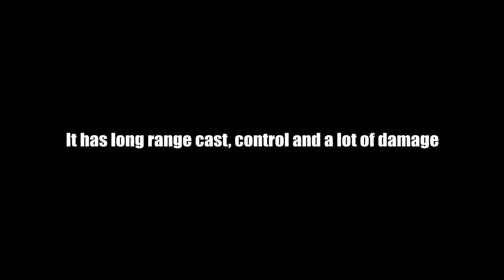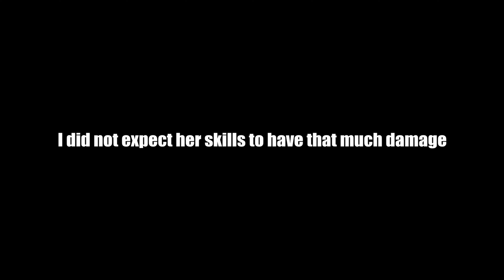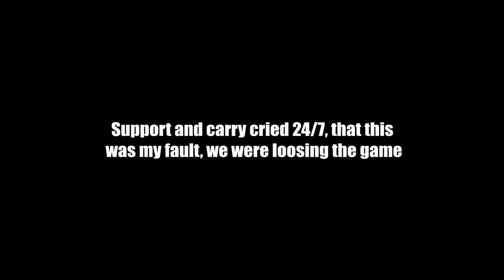Hera - forgotten jungle hero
Hello, i used to play Hera jungle, but then stopped to do it. Now, when i trying some new heores or play some old heroes again, i want to play Hera jungle again. New Smite conquest gameplay video